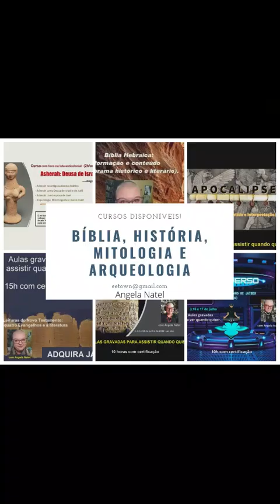Valorização versus exploração do trabalho.